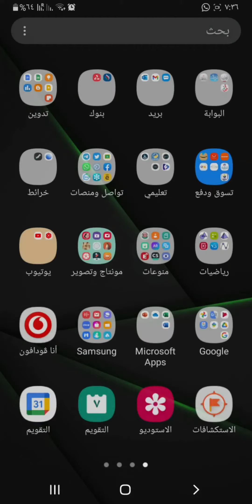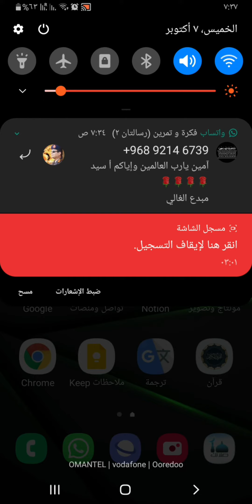البث المباشر يعمل الان 🙂طريقة الدخول من الهاتف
البث المباشر يعمل الان وتقدر تتابعه اهم شي سجل بحساب المنصة في هاتفك او في الكمبيوتر الشخصي
طريقة الحصول على ايميل المنصة